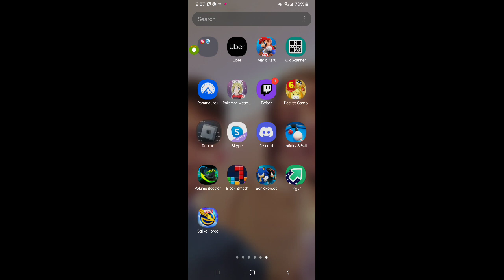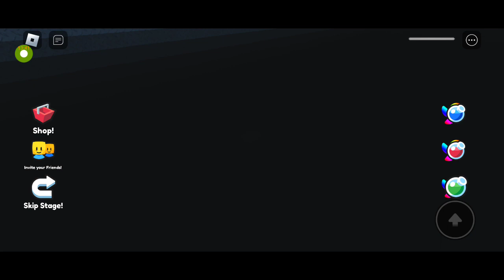Escape Doctor Freddy's Hospital OBBY!!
Hi guys, Doctor Freddy trapped me in his hospital and we have to escape! Hope we can run away from Doctor Freddy so we can go home safely.